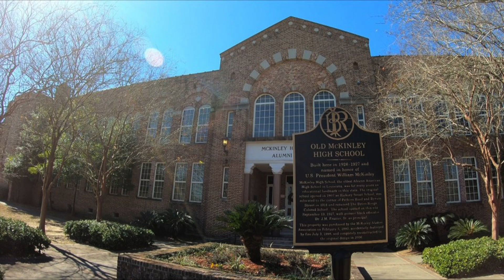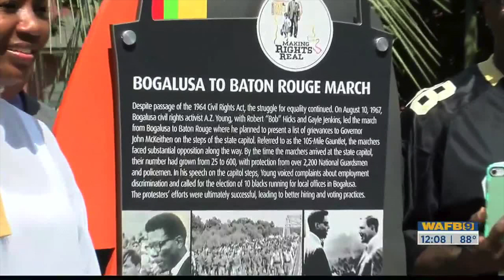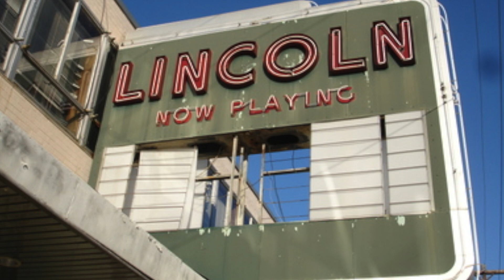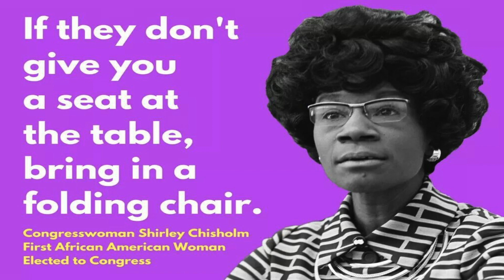SMBC Black History Moment 2-14-23